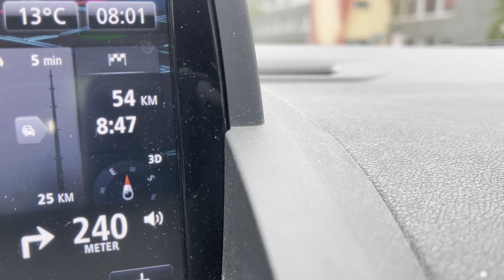Beim Aufbau eines Managementsystems musst du darauf achten